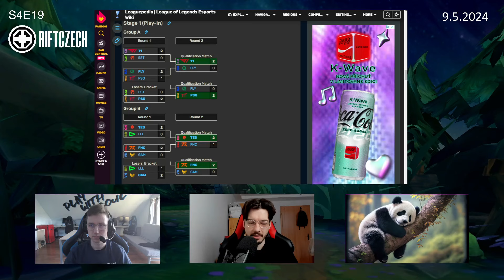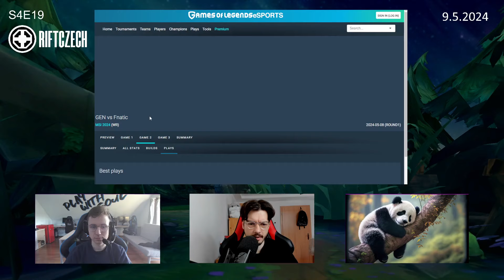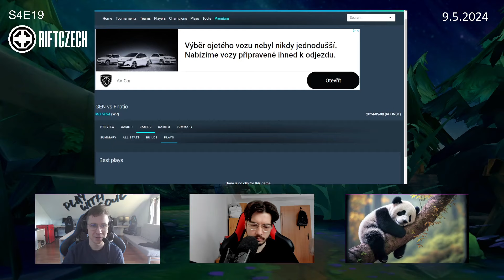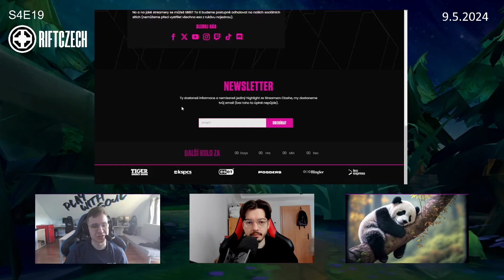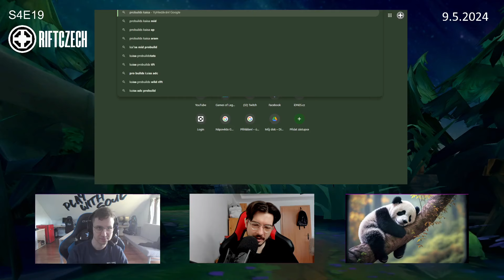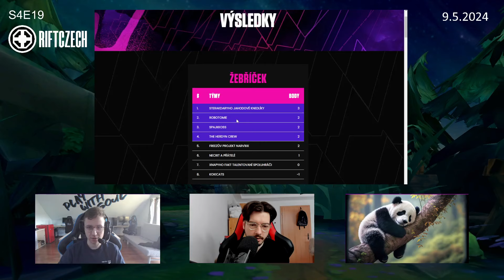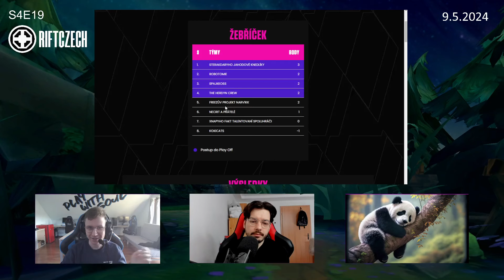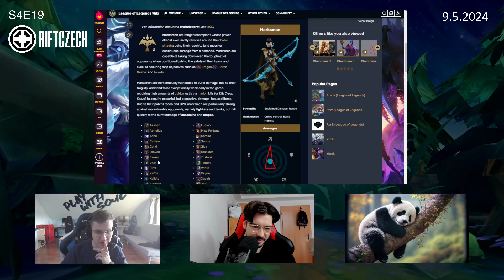Fnatic potrápili Gen.G i TOP Esports, Amerika dělá ostudu a Arábie sype | RIFTCZECH S4E19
WEB S TIPLIGOU

PODPOŘTE NÁS PRAVIDELNÝM ČI JEDNORÁZOVÝM PŘÍSPĚVKEM
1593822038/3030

Pravidelný týdenní podcast o světě lolesportu i samotného League of Legends. Domácí komentátoři Davkouny, Mortsche a Fortanu spolu s hosty z řad osobností tuzemské i zahraniční scény každý týden vlastním pohledem rozeberou dění okolo hry i esportu obecně.

0:00 Úvod a pořád šílený režim
3:18 MSI Play-In ostuda Flyquest
9:28 Fnatic vs. TOP Esports
19:30 Fnatic vs. Gen.G
33:00 Predikce playoffs
34:52 Riftczech.cz Tipliga
35:59 Streamers Clash recap
44:50 Perkz si dává pauzu a Selfmade v Arábii
49:45 LoLdle